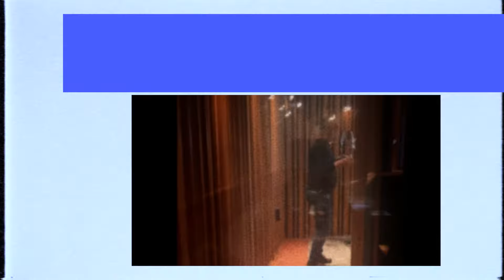RUBY HARLEM - CHARLIE - lyric video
starring: Charlie, FMaN, László Attila, Lattmann Béla, Halász János, Csiszar Péter

Iván Szandra - zeneszerző, szövegíró, ének, zongora
Heilig Tomi - producer, hangszerelés
Subicz Gábor - fúvós hangszerelés
Varga Nóri - trombone
Eőry Ati - vokál
Hildebrand Dorothea - vokál
Oláh Gabi - dobok
Vegh Benedek - gitár
Siklai István - basszusgitár
Jász Andris - szaxofon

mixed by CHRM4
mastered by Jett Galindo (The Bakery Los Angeles)
vágás - Sipos Bence
fényelés - Füzesi Tamás

további köszönet:
Dorozsmai Péter
Kontor Tamás
Czirják Tomi
Laho Tibi
Róbert Balázs
Malek Miklós
Horváth Barnsz
Gábor Tamás Indi - grafika

management, koncertszervezés:
Hegyes Eszter